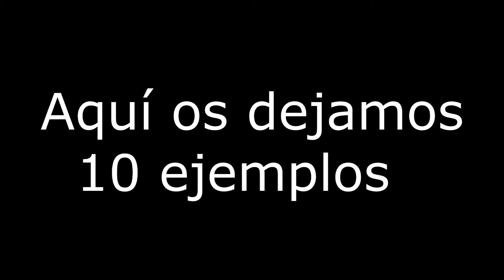Pueden llegar a desaparecer | Animales en peligro de extinción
Hoy os traemos algunos ejemplos de animales que actualmente están en peligro de extinción para que os informéis y veáis qué podéis hacer al respecto.